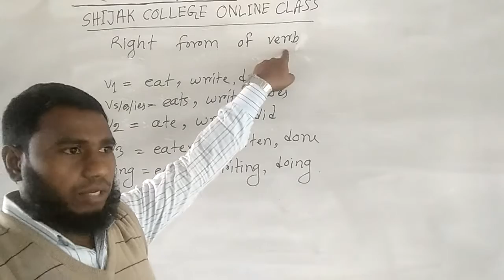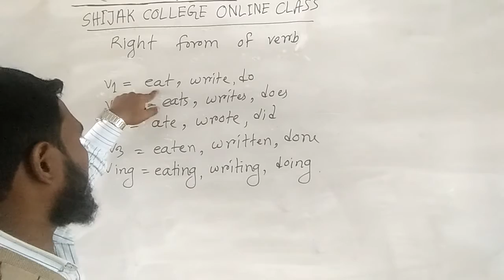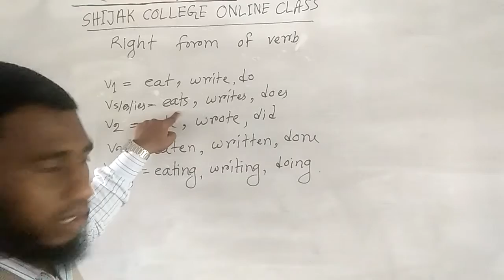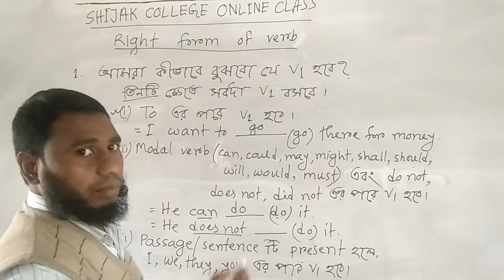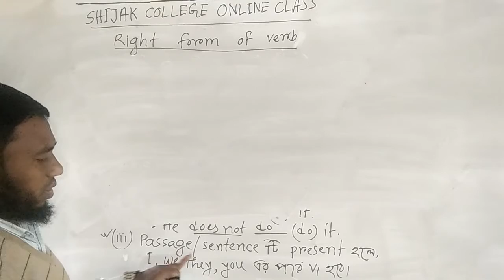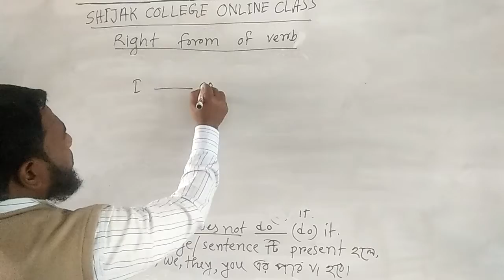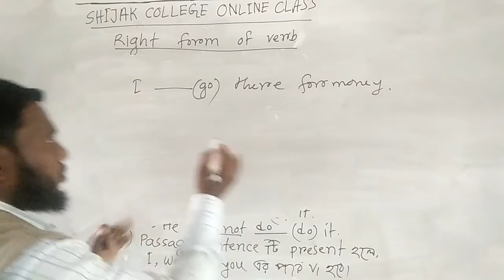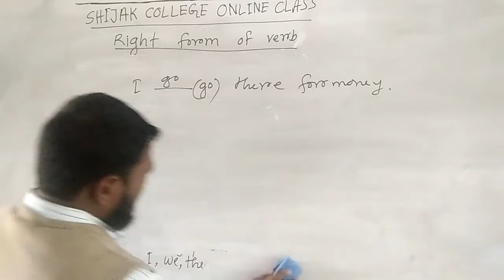Right form of verbs (part:01)